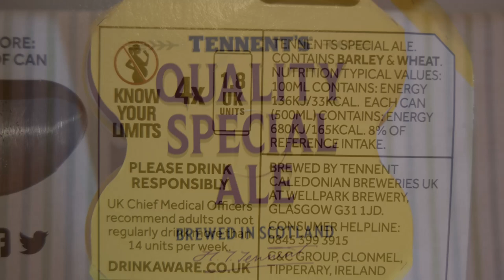Tennent's Special Ale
Ale Degustation presents Scottish Ale: Tennent's Special Ale

Brewed by Tennent's - Wellpark Brewery (Tennent Caledonian - C&C Group)

Contains Barley & Wheat
3.5% ABV